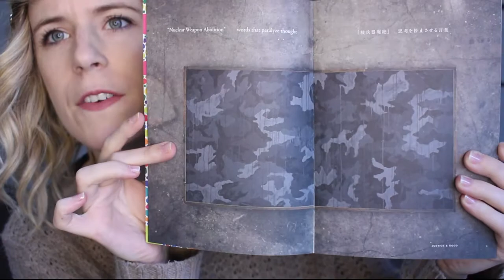Translated TBR | May 2018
Hi guys! So I read quite a few translated works in April and I've realized that many of them get really dark really fast. All that somberness led to a bit of a slump. :'( So this month I'm trying to maintain a balance between grittier works and more lighthearted ones. I hope it works :)

Translated works:

Switch on, Imagination. (NOW! 2015) - PROJECT NOW, translated from Japanese by Andrew Tanabe, Elizabeth Baldwin and Tomoko Kakeda (Japan)

The Light of the Fireflies - Paul Pen, translated from the Spanish by Simon Bruni (Spain)

Ghosts - César Aira, translated from the Spanish by Chris Andrews (Argentina)

The Elegance of the Hedgehog - Muriel Barbery, translated from French by Alison Anderson (France)

The Year of the Hare - Arto Paasilinna, translated from the Finnish by Herbert Lomas (Finland)